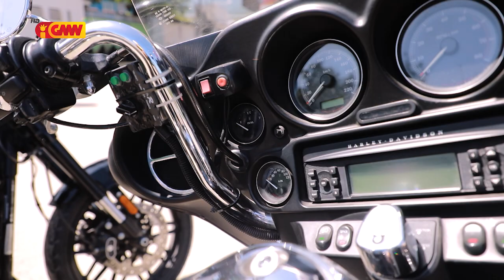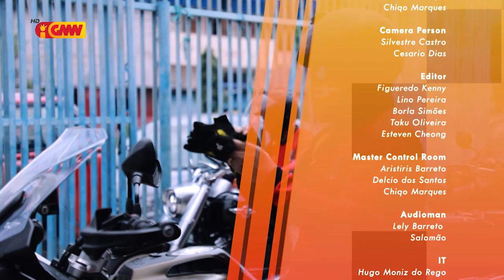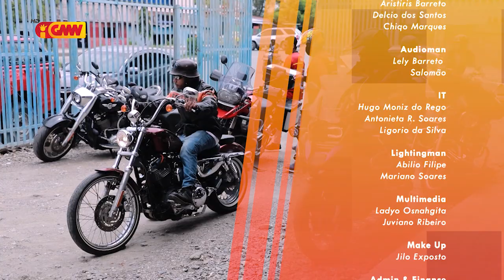AUTOMOBILISMO GMNTV Eps.26 - "BROTHERHOOD" (Karau Timor)